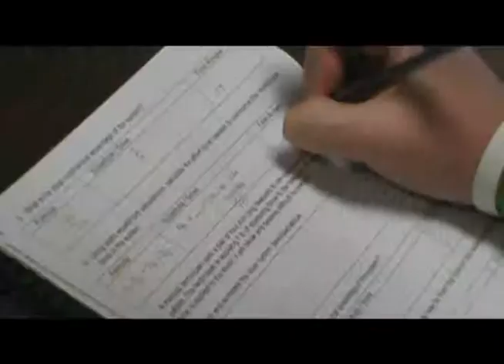Montage.wmv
My montage of hopewell valley central high school 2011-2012